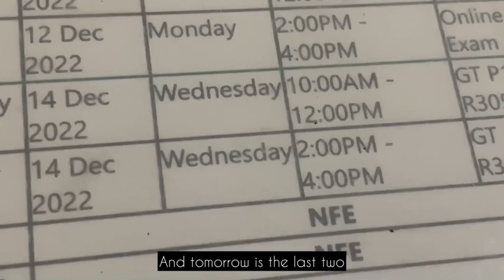Vlog 50 Finalsss, some cleaning and organising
Our finals is this week, I tried my best, but my mind is like Tanjiro’s during that first paper on campus, really finger cross everything goes right.

Also I finally have time to clean my room, washed the beddings and really tidy my bed.

*sorry these were neglected